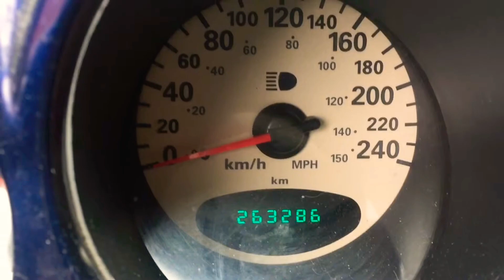Rev Up The PT Cruiser episode 4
Rev’n it up at Walmart and
*Special clip at end of video*